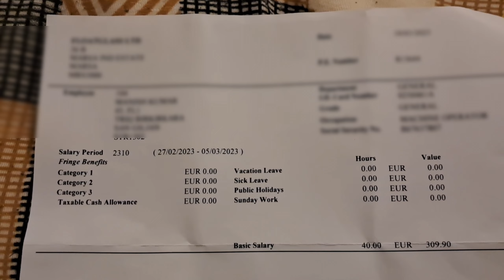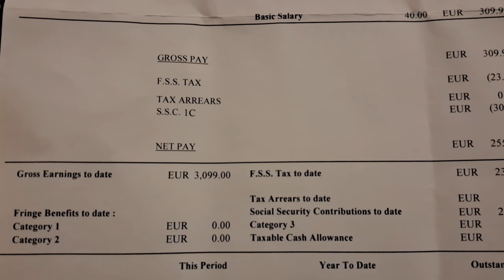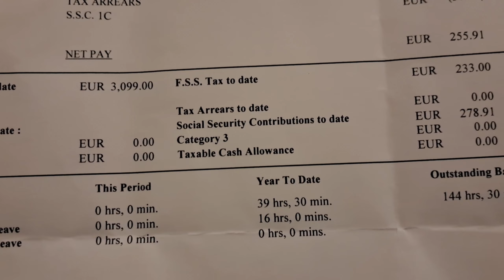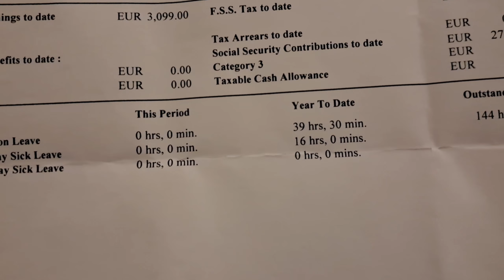Salary and tax system in malta with live proof//Malta work visa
Consultancy-student buddy's
Address- sco-106,top floor,mugal canal(karnal)